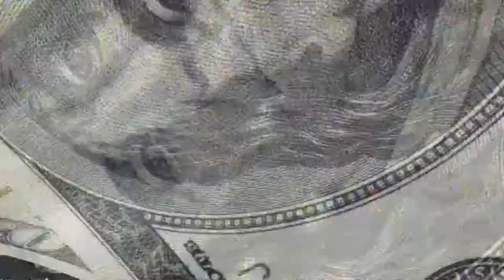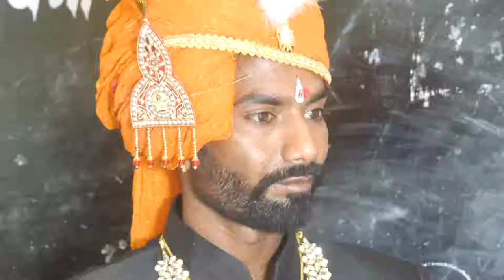Manohar Singh Weds pinnal Kumar thikana Jigani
Baba Photo Digital Studio Dhariyawad 📷
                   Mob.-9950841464